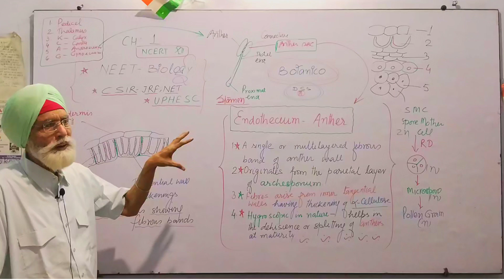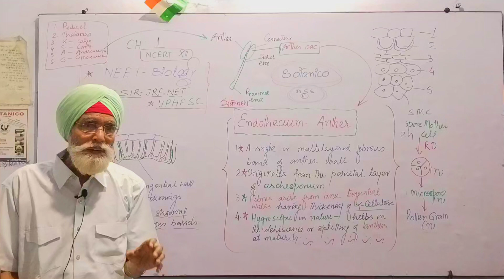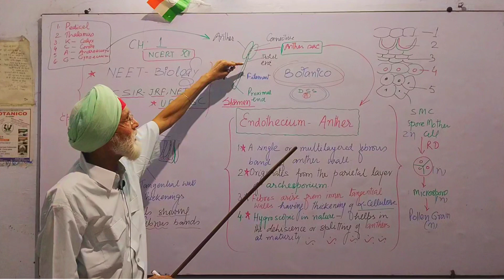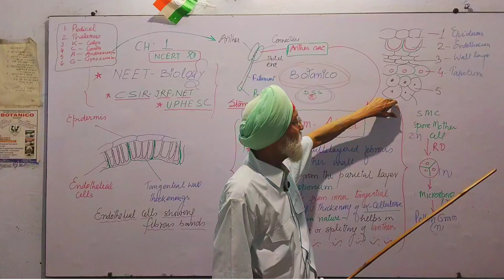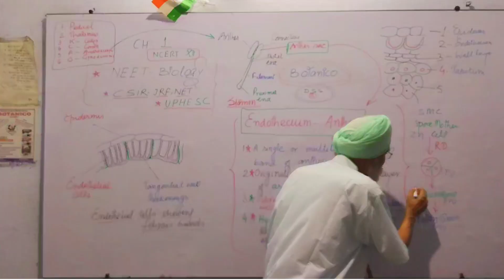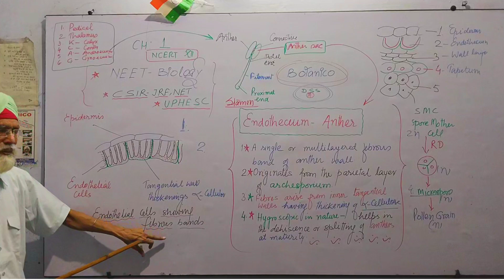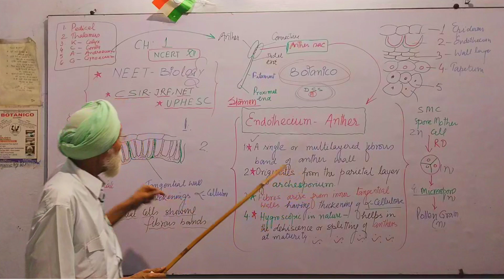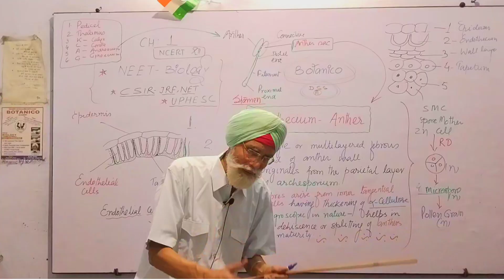CHAPTER-1, SEXUAL REPRODUCTION IN FLOWERING PLANTS , TOPIC-ENDOTHECIUM-ANTHER, CLASS XI NCERT,NEET